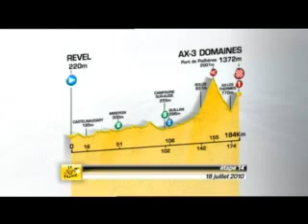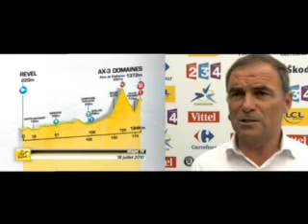Analysis of the stage 14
Every morning before the start, Bernard Hinault gives his views on the day's stage and the riders to keep an eye on...